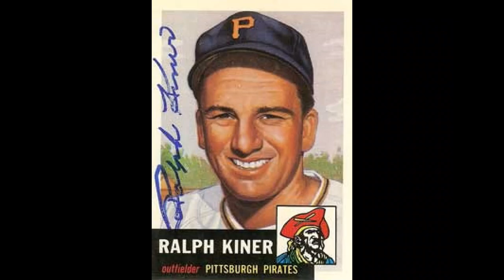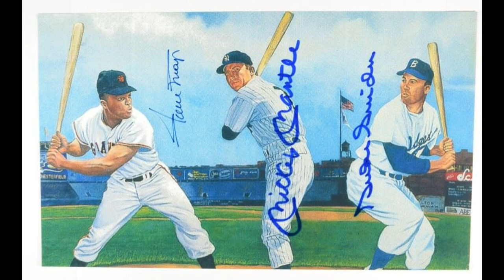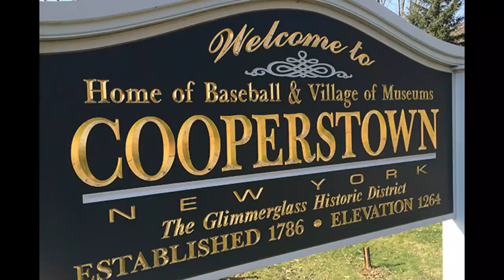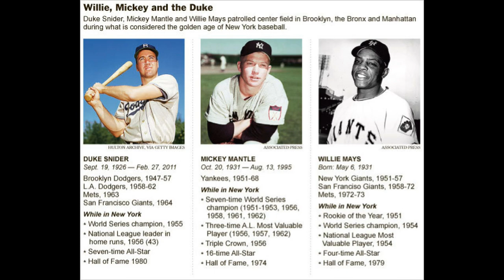Talkin' Baseball (Willie, Mickey, & the Duke)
Great memories for any baseball fan old enough to remember these players.  Have there ever been three better centerfielders who played in the same city in the same era?  Of course not.

This project has been on my desktop for three years and I finally got around to doing it.  There is another very good version on YouTube. I tried to use as many different pictures as I could to make mine different.

Thank you to Terry Cashman for this song.  It is great.  I hold no copyright on the song or any pictures, so I hope it will be allowed to remain on YouTube.